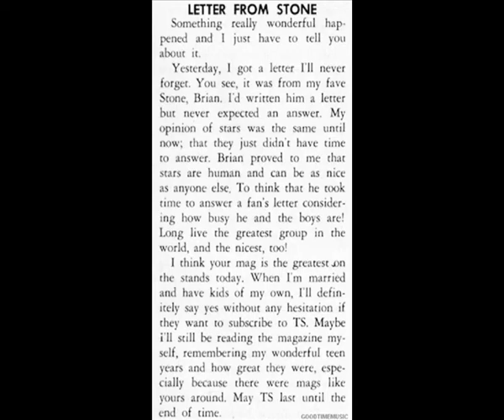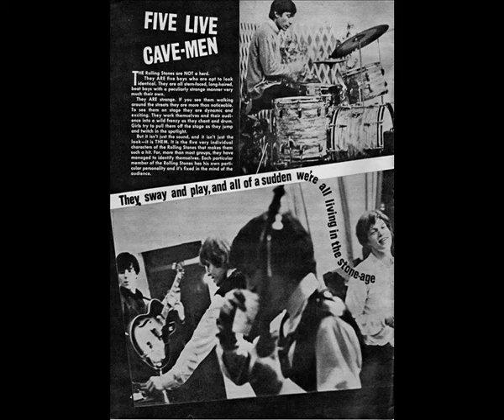the rolling stones - child of the moon (instrumental III)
Not an edit (instr.3). This is song nr.1 from the bootleg album "1968 Copyright Preservation Release" by Frankenstein Production (cat.nr. FP 040).
Recorded in the Olympic Sound Studios, London, United Kingdom, 29th March 1968.
The bootleg says the name of the song is "Mickey Mouse Blues" its subtitle is "Child Of The Moon demo" and for a short while this song was on YouTube, published by Abkco Music and Records, Inc., somewhere in December of 2018.

If you're interested in bootlegs then here is an extensive list
(COPY and PASTE this into your browser's address bar & hit enter):

(If the previous line ↑↑↑ appears as a link, then clicking leads to the wrong web page; you MUST copy & paste.)

When it comes to downloading at Filefactory.com: FIRST sign up for a (free) account.
For downloads at Filefactory.com go much faster when you are signed in.
You can download without signing up for an account too, but that is much slower.

CHILD OF THE MOON
(Jagger/Richards)

the wind blows rain into my face
the sun glows at the end of the highway
child of the moon, rub your rainy eyes
oh, child of the moon
give me a wide-awake crescent-shaped smile

she shivers, by the light she is hidden
she flickers like a lamp lady vision

the first car on the foggy road riding
the last star for my lady is pining
oh, child of the moon, bid the sun arise
give me a misty day, pearly gray, silver, silky faced,
wide-awake crescent-shaped smile

®© UMG on behalf of ABKCO Music and Records, Inc.